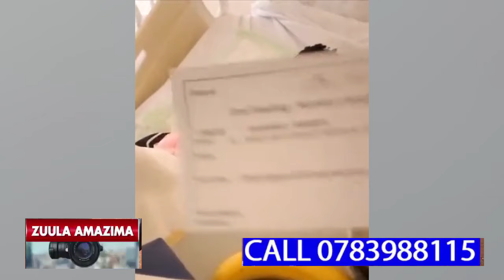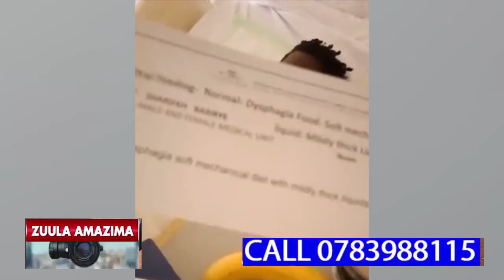FAMILY YAKADAMA ELAJJANA OMUNTU WABWE AGENDA KUFIIRA EBUWALABBU BALUMIRIZZA MAAMA KIYUMBA NE BBA